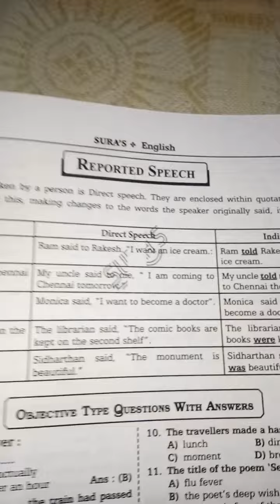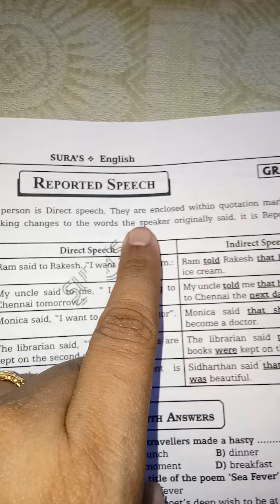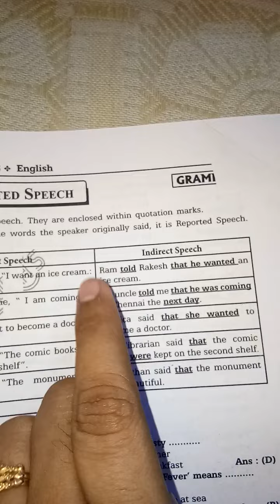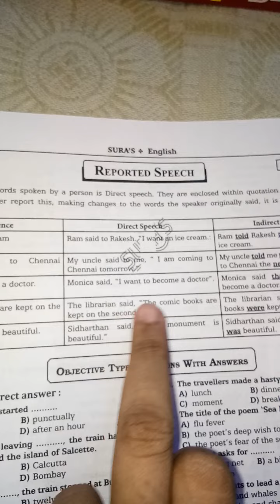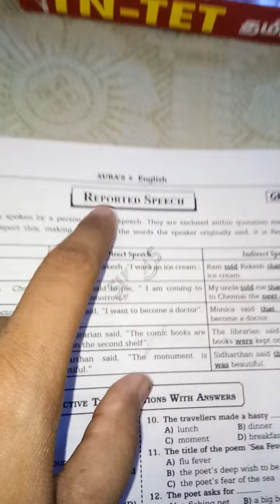Tntet 2022, Reported Speech (indirect speech) with suitable examples👌👍@swarnathebeliever5881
Direct and indirect speech explained with apt examples 🤝👍